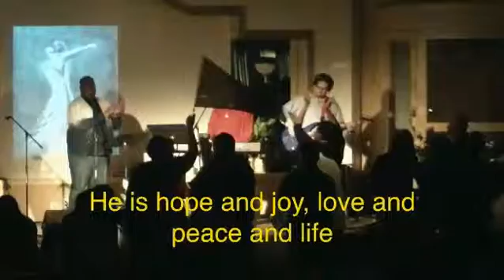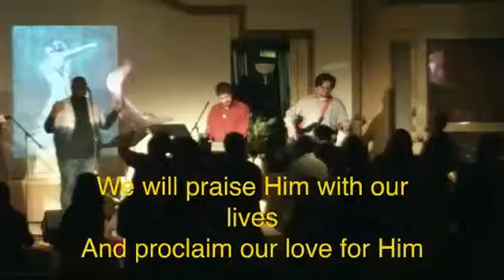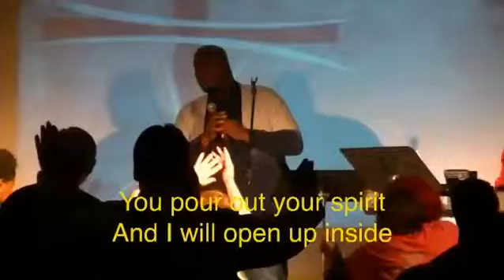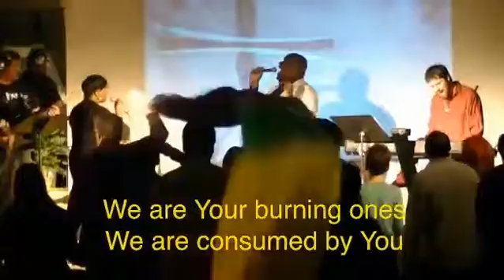February 7, 2016 2:30pm RHLC Worship Team